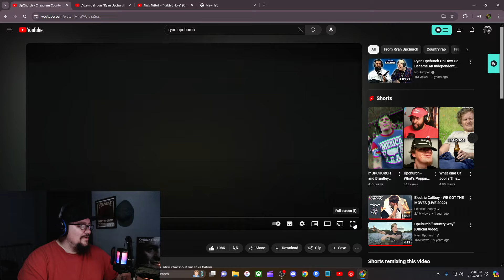Ryan Upchurch "Cheatham County" watch party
Go back in time with Ryan Upchurchs old music